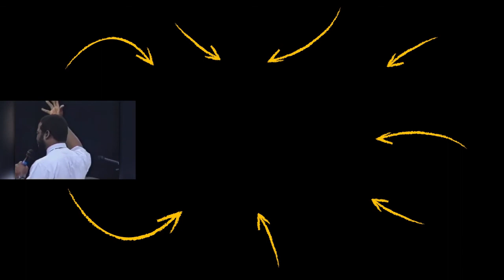Young Les Brown | INSPIRING Story From Les Brown's Childhood! | 1996 Speech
✎ In today's video check out this 1996 speech by Young Les Brown about an inspiring story from his childhood!

Much love,
Evan